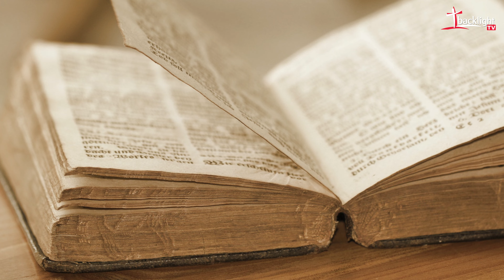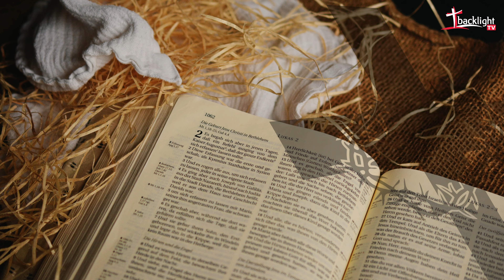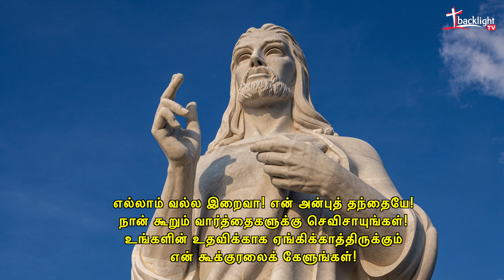பயத்திலிருந்து விடுபட ஜெபம் | பயம் விலக ஜெபம் | பயம் நம்மை விட்டு அகல ஜெபம் | 4K VIDEO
பயத்திலிருந்து விடுபட ஜெபம்:
எல்லாம் வல்ல இறைவா! என் அன்புத் தந்தையே! நான் கூறும் வார்த்தைகளுக்கு செவிசாயுங்கள்! உங்களின் உதவிக்காக ஏங்கிக்காத்திருக்கும் என் கூக்குரலைக் கேளுங்கள்! என் அரசரே! என் இறைவனே! என் பயம் நிறைந்த கூக்குரலைக் கேளுங்கள்! பயத்தின் பிடியில் நான் கடினமான வாழ்க்கை வந்து வருகிறேன். பாவம் செய்து பாவம் செய்து பயத்தின் சாத்தான் என்னை சூழ்ந்துள்ளான். அந்த பயத்தின் கட்டு என்னை முழுவதும் சூழ்ந்துள்ளது. நான் பயத்தினால் இறுக்கப்பட்டு நிற்கிறேன். என்னை விடுவிக்க உம்மைத் தவிர யாரும் இல்லை. முழு ஜெபத்தை ஜெபிக்க இந்த விடீயோவைக் காணவும்...
தினமும் ஜெபமாலை ஜெபித்து அன்னையின் அருளையும் ஆசீரையும் பெறுவோம்.